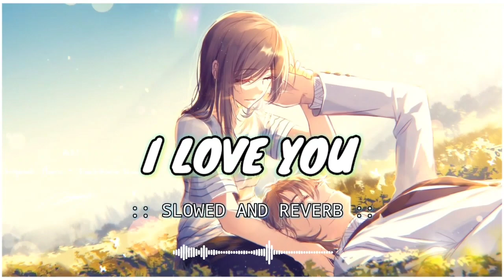I Love You [Slowed And Reverb] Bangla Song||Lofi Remix||Rg Editz Zone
I Love You [Slowed And Reverb] Bangla Song||Lofi Remix||Rg Editz Zone||Bangla Lofi Song

I Love you Song Lofi
I Love you Lofi
I Love you Lofi Remix
I Love you Song Lofi Remix
I Love You Slowed And Reverb
I Love You Bangla Song
I Love You Bangla Lofi